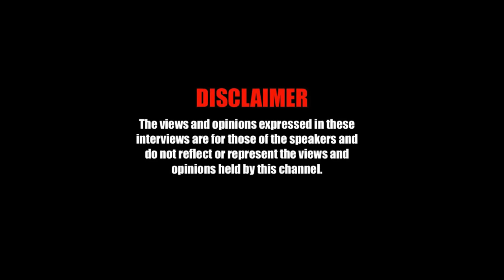IM NO RAPIST 💯 PETER BAILEY TALKS PART 1 🔥🔥🔥🎥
DARDEST TV TOOK IT'S SECOND TRIP DOWN TO MEET UP WITH LEGENDARY ROAD NAME PETER BAILEY . THE NAME BAILEY IS WELL KNOWN IN THE ROADZ OF BRIXTON AND AS BEEN FOR AT LEAST FOUR DECADES . ALL AROUND LONDON AND UK THEY KNOW WHAT TIME IT WAS WITH BAILEY . THEY KNOW HE'S WORK . HOW HE GOT DOWN AND THIS NEW TALK WAS NOT IT . A WOMEN AS PUT OUT A ACCUSATION THAT BAILEY AS RAPED HER . IT AS GOT THE ROADS GOING MAD . PEOPLE ARE LIKE THIS CAN NOT BE BAILEY . SO BAILEY TOLD AS TO PASS DOWN SO HE CAN CLEAR HE'S NAME FROM THIS MADNESS . THERE ARE TWO SIDES TO A STORY . SO LISTEN TO BAILEYS BEFORE U JUDGE HIM . ONCE YOU HAVE WATCHED THIS ONE . MAKE SURE YOU GET IT OUT THERE . SPREAD THE LINK . BIG UP TO BAILEY FOR THIS ONE . ALOT OF PEOPLE NEED TO TALK AND ARE NOT . HE STEPPED UP FOR THE RIGHTS HE HAS . BIG UP ALL THEM WALKING WITH ME . SOON BACK DON'T MISS THE JOURNEY .

YOUTUBE    DARDEST ( REAL TALKS ) TV

DON'T MISS THE FOOTSTEPS